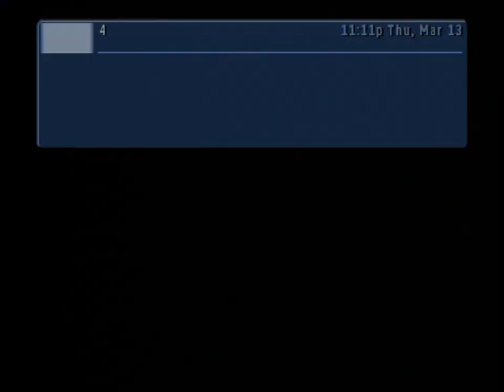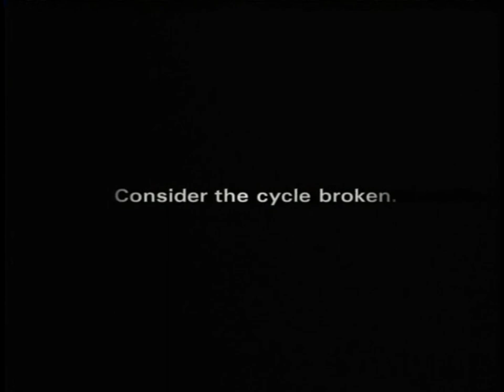KABC & KNBC March 13, 2008 Channel Surfing Commercial Break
When I had "DirecTV', I was trying to find certain Local ads that I wanted to record in high quality on my DVD recorder as a filler. I didn't have a DVR built-in receiver yet for the service until 2009 and that's after I had "Dish Network" for a short few months from December, 2008 to May, 2009 with a DVR.